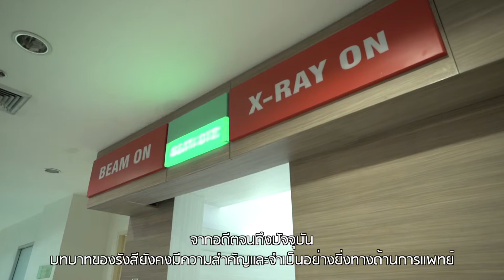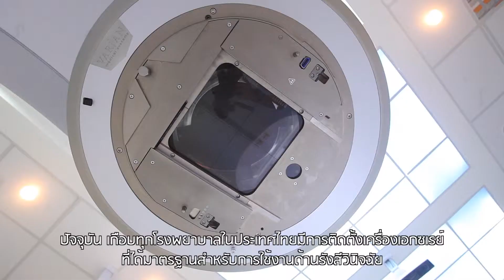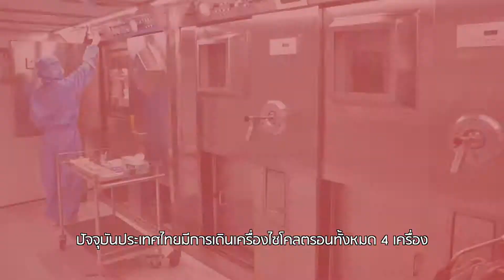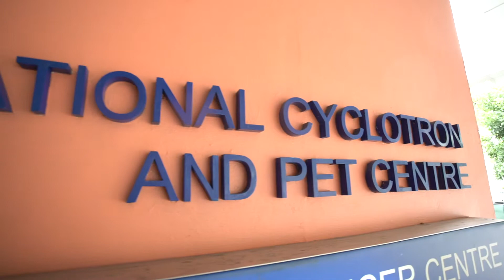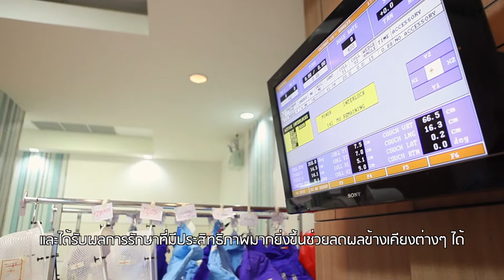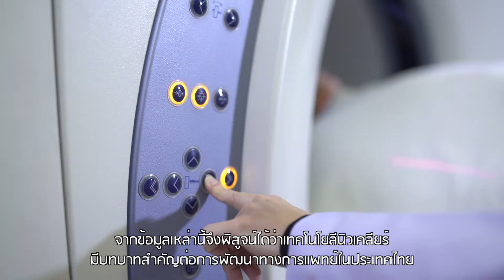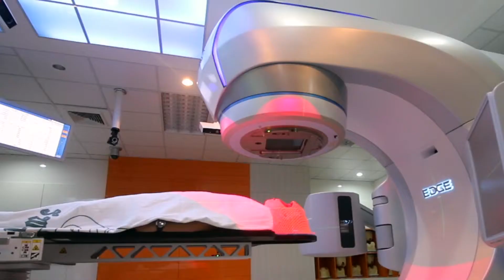VTR : Nuclear Technology for Human Health in Thailand (Version : thai-sub)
ประเทศไทยโดยสำนักงานปรมาณูเพื่อสันติ (ปส.) กระทรวงวิทยาศาสตร์และเทคโนโลยี ร่วมประชุมใหญ่สมัยสามัญ ครั้งที่ 61 (The 61st IAEA General Conference) พร้อมกับ 160 ประเทศสมาชิก ที่จัดโดยทบวงการพลังงานปรมาณูระหว่างประเทศ (IAEA) พร้อมนำเสนอนิทรรศการในหัวข้อ Nuclear Technology for Human Health in Thailand เพื่อโชว์ศักยภาพความก้าวหน้าของประเทศไทยด้านการประยุกต์ใช้ประโยชน์จากเทคโนโลยีนิวเคลียร์และรังสีด้านการแพทย์ ณ สำนักงานใหญ่ IAEA กรุงเวียนนา สาธารณรัฐออสเตรีย ระหว่างวันที่ 18 - 22 กันยายน 2560 โดยมี นายทรงศัก สายเชื้อ เอกอัครราชทูต ผู้แทนถาวรไทยประจำสหประชาชาติและองค์การระหว่างประเทศ เป็นหัวหน้าคณะเข้าร่วมประชุม พร้อมด้วย ดร. อัจฉรา วงศ์แสงจันทร์ เลขาธิการสำนักงานปรมาณูเพื่อสันติและคณะ ในฐานะผู้แทนไทย